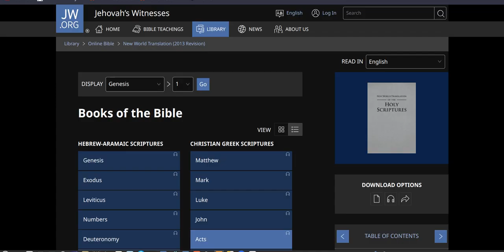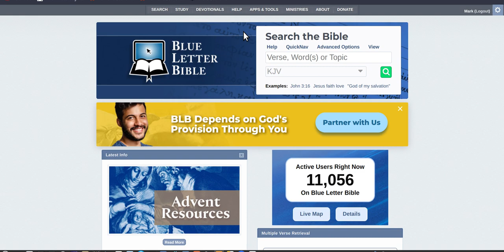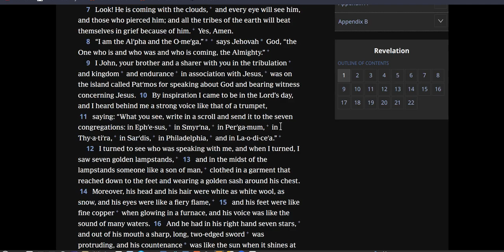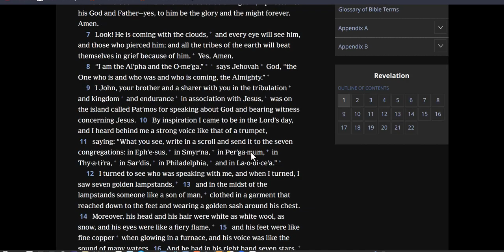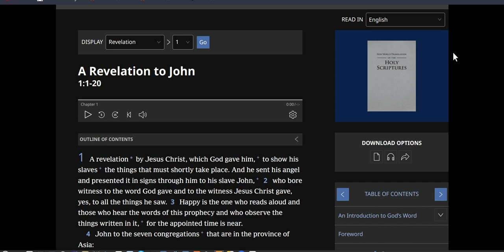suffer not the jehovahs witness , the simple rebuke share to all